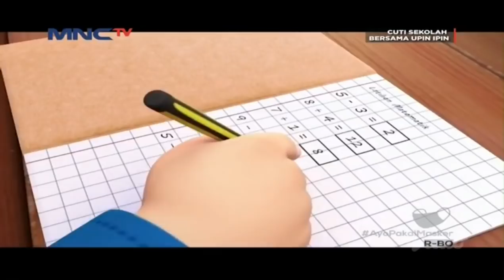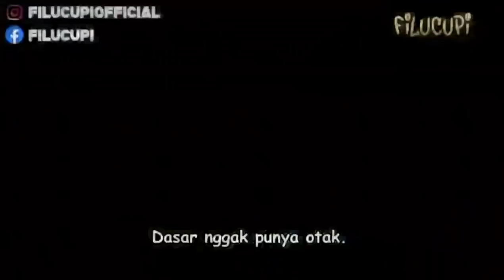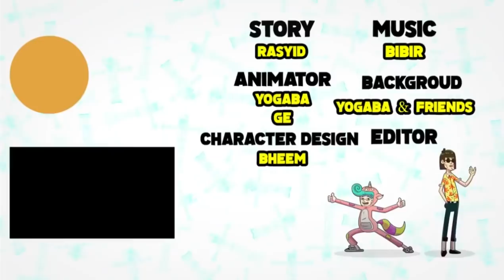Upin & Ipin : Musim 15 Misteri Tadika Mesra Part 11 | Kompilasi Upin Ipin 2021